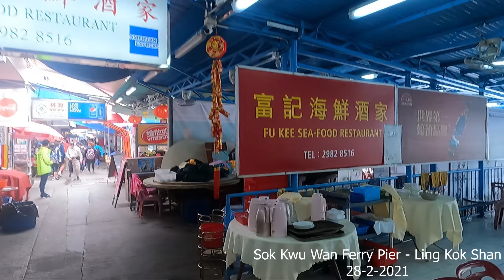So Kwu Wan, Lamma Island - Ling Kok Shan Hike Part A, Hong Kong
Sok Kwu Wan or Picnic Bay is a bay on the east coast of Lamma Island, Hong Kong. A fishing town of the same name, Sok Kwu Wan, in the bay has a cluster of famous and well-reputed seafood restaurants near the ferry pier.

The town is serviced by ferries from the Outlying Ferry Pier No. 4 in Central, taking 35 to 45 minutes, and from Aberdeen via Mo Tat by Chuen Kee Ferry, taking about 30 minutes.